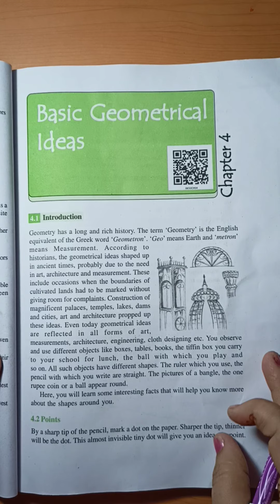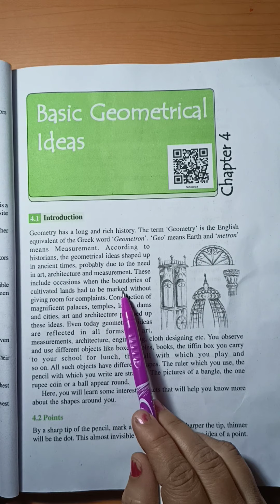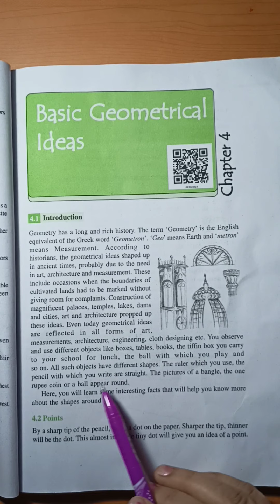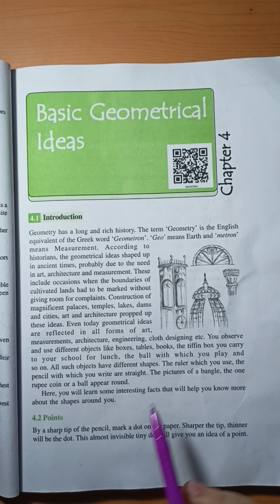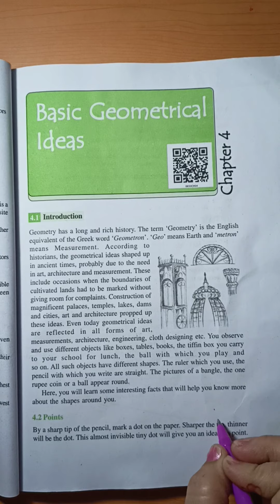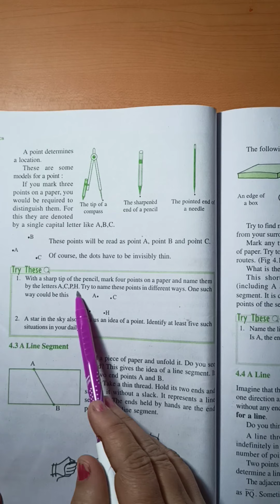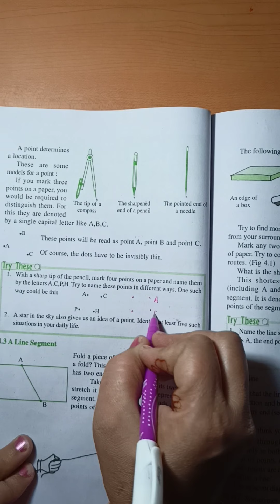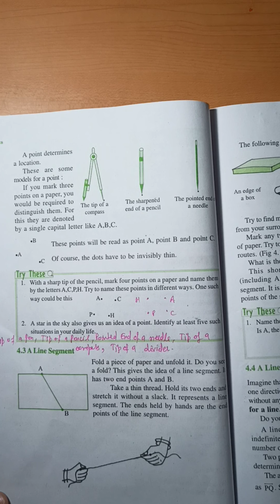Ch-4 Basic geometrical ideas ll INTRODUCTION ll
ll INTRODUCTIONll